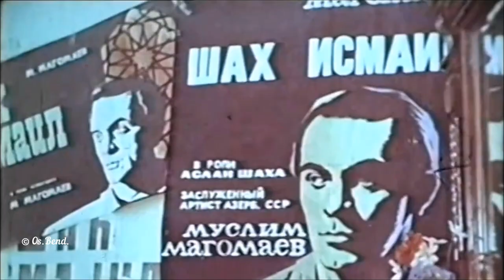Muslim Magomaev - My Way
Магомаев Муслим Магометович (род. 17 августа 1942, Баку, Азербайджанская ССР, СССР — 25 октября 2008, Москва, Россия) — советский, азербайджанский и российский эстрадный и оперный певец (баритон), киноактёр, композитор; народный артист СССР, народный артист Азербайджанской ССР.

-- История песни:
«My Way» — одна из самых популярных эстрадных песен середины XX века. Автор музыки — Клод Франсуа, английский текст написан
Полом Анкой для Фрэнка Синатры. Синатра записал студийный вариант 30 декабря 1968 года, а в начале 1969 года песня была представлена публике.

-- Оригинальная французская версия:
Французская версия песни исполнена Клодом Франсуа и была создана в 1967 году, она называется «Comme d’habitude» («Как обычно») (музыка: Жак Рево, Клод Франсуа; слова: Жиль Тибо, Клод Франсуа). В песне представлена «обычная» история, когда двое живут вместе, оказывают друг другу знаки внимания, но во многих поступках им приходится притворяться, поступать неискренне, без любви. И так повторяется каждый день снова и снова…

-- Английская версия:
Английский текст не соответствует оригинальному французскому. Повествование ведётся от первого лица. Человек прошёл, как ему кажется, почти весь жизненный путь. Настало время подвести итоги. Несмотря на допущенные ошибки и сложности, встреченные на пути, жизнь прожита, по мнению самого человека, достойно, творчески. Особо отмечается, что каждый человек должен говорить то, что он чувствует и во что верит, не повторять слова тех, кто пресмыкается перед другими. Рассказчик считает, что он всегда поступал по-своему («I did it my way»), это самое главное в жизни.

Существует и другая английская версия текста — «Even a Fool Learns to Love» («Даже дурак учится любить»), написанная Дэвидом Боуи. Эта версия была написана в 1960-е для Эдриана Ньюли, но осталась неиспользованной (сохранилась только демо-запись с голосом самого Дэвида). Впоследствии Боуи сам признавал, что его вариант получился хуже, и исполнил кавер на версию Пола Анки.

-- Исполнители:
Песня «My Way» является одной из тех песен, которые выбирают многие исполнители. Это, помимо Фрэнка Синатры, и Элвис Пресли (во многом «знаковая» для него песня, исполняемая им в последние годы жизни и выпущенная в качестве сингла вскоре после его смерти), и Том Джонс, Мирей Матьё, Робби Уильямс, Il Divo, и многие другие. В СССР песню My Way впервые исполнил Муслим Магомаев.